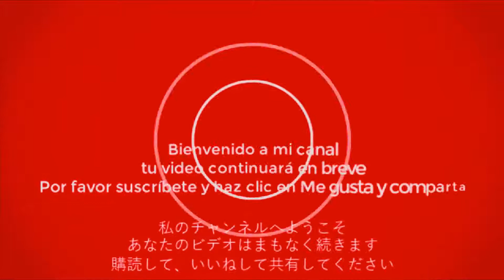Ariela Say&#39;s There&#39;s More Icing on The Biniyam Cake 1 of 2